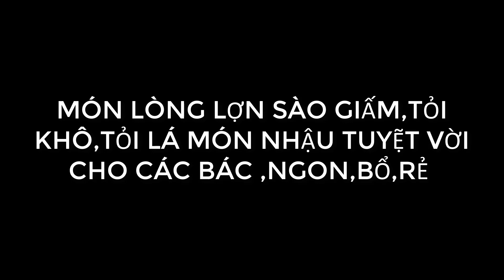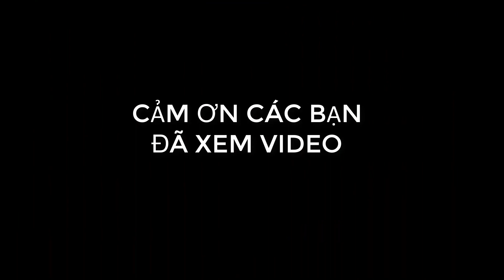LÒNG GIÀ LỢN SÀO GIẤM-NGON-BỔ-RẺ CHO CÁC BÁC UỐNG RƯỢU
MÓN LÒNG LỢN SÀO GIẤM NGON-BỔ RẺ CHO CÁC BÁC UỐNG RƯỢU THÌ CÒN GÌ BẰNG